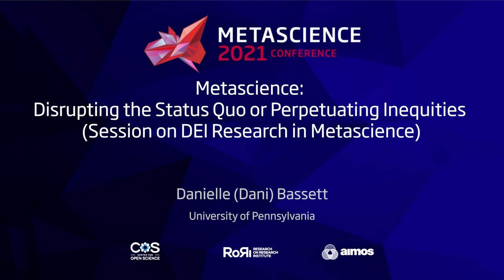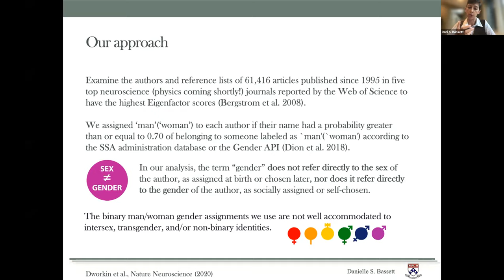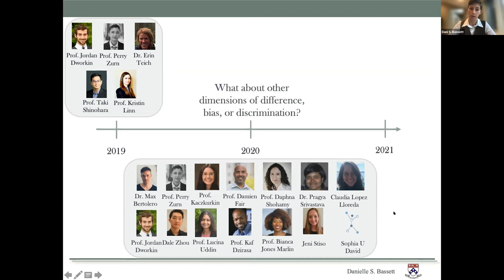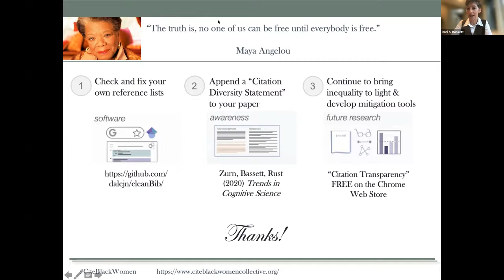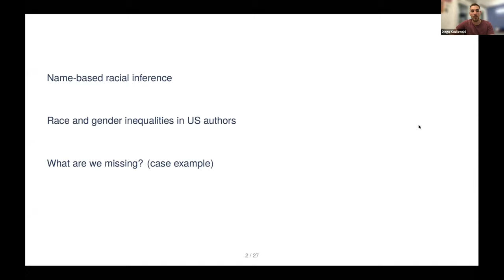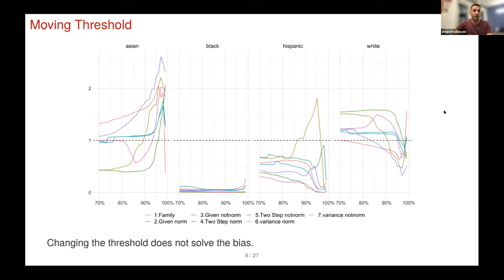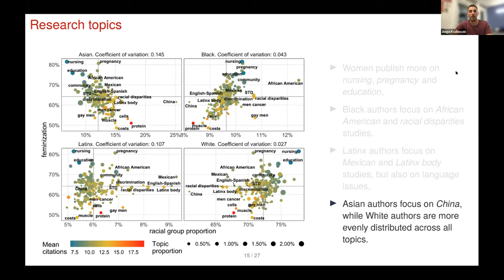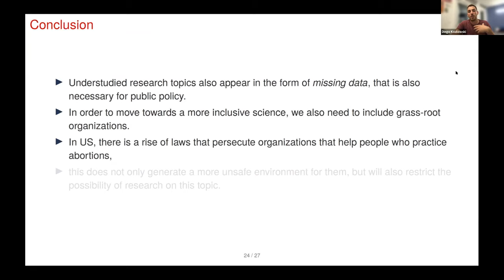METASCIENCE 2021 9 23 Metascience Disrupting the Status Quo or Perpetuating Inequities (Session on